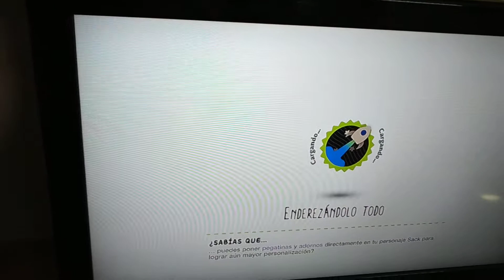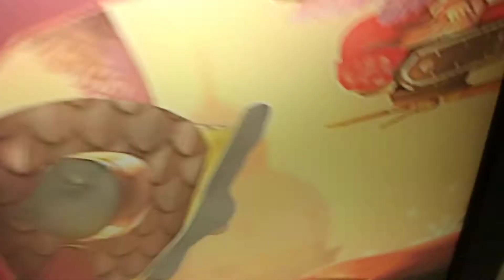🧣 Vinet Little Planet 🧣 Parte 5 🧣